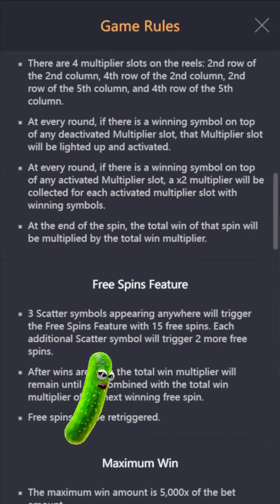เกมใหม่pg :สล็อตpg Forge Of Wealth ไม้500 100Kต้องเข้า สล็อตแตกง่าย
00:00 intro
00:20 กิจกรรม
01:01 เริ่มเกมสล็อต
10:01 สล็อตpg
15:00 จบเกมสล็อต